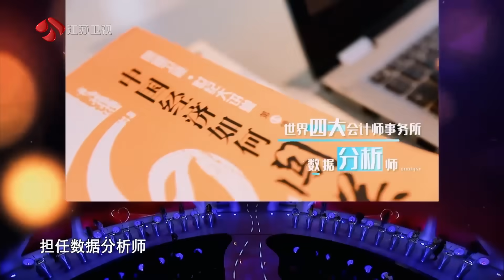非诚勿扰 Part3 男嘉宾觉得感情是有赏味期的，赏味期是很短暂的，对此孟爷爷和陈铭老师很不赞同 210529